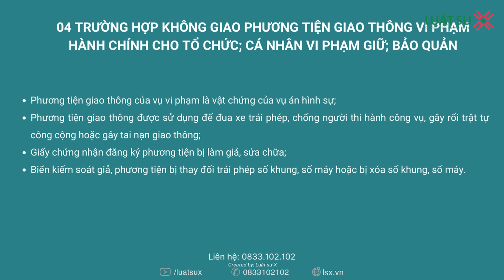Mức tiền phải nộp để bảo lãnh xe vi phạm giao thông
Trong nhiều trường hợp để đảm bảo người vi phạm sẽ nộp tiền phạt theo quy định hay để xác minh các tình tiết khác; ngăn chặn hành vi vi phạm tiếp;… mà người vi phạm giao thông có thể bị giữ xe. Tuy nhiên; trong một số trường hợp cần thiết và đủ điều kiện; người vi phạm hoàn toàn có thể thực hiện bảo lãnh xe vi phạm giao thông? Vậy bảo lãnh là gì? Điều kiện để được bảo lãnh xe vi phạm là gì? Và mức tiền phải nộp để bảo lãnh xe vi phạm giao thông năm 2022 là bao nhiêu? Luật sư X sẽ giải đáp các thắc mắc trên thông qua bài viết dưới đây. Mời bạn đọc theo dõi bài viết!

Điều kiện để được bảo lãnh xe vi phạm
Theo Nghị định 31/2020/NĐ-CP; phương tiện giao thông vi phạm hành chính thuộc trường hợp bị tạm giữ để bảo đảm thi hành quyết định xử phạt vi phạm hành chính; người có thẩm quyền tạm giữ có thể giao cho tổ chức; cá nhân vi phạm giữ; bảo quản phương tiện dưới sự quản lý của cơ quan của người có thẩm quyền tạm giữ nếu tổ chức; cá nhân vi phạm có một trong 02 điều kiện dưới đây:

Cá nhân vi phạm có nơi đăng ký thường trú hoặc có đăng ký tạm trú còn thời hạn hoặc có giấy xác nhận về nơi công tác của cơ quan; tổ chức nơi cá nhân vi phạm đang công tác; tổ chức vi phạm phải có địa chỉ hoạt động cụ thể; rõ ràng. Tổ chức; cá nhân vi phạm phải có nơi giữ; bảo quản phương tiện;
Tổ chức; cá nhân vi phạm có khả năng tài chính đặt tiền bảo lãnh thì có thể được xem xét để giao giữ; bảo quản phương tiện.

Khoản 4 Điều 8 Thông tư 47/2014/TT-BCA quy định như sau:
Tổ chức; cá nhân đặt tiền bảo lãnh cho người có thẩm quyền tạm giữ phương tiện. Mức tiền đặt bảo lãnh ít nhất phải bằng mức tiền phạt tối đa của khung tiền phạt quy định cho một hành vi vi phạm; trường hợp thực hiện nhiều hành vi vi phạm hành chính trong cùng một vụ vi phạm thì mức tiền đặt bảo lãnh ít nhất phải bằng tổng mức tiền phạt tối đa của các hành vi vi phạm.
Như vậy, mức tiền bảo lãnh phải nộp bằng ít nhất tổng mức tiền phạt tối đa của các hành vi vi phạm của người điều khiển xe khi điều khiển phương tiện đó.

Ví dụ: Người điều khiển xe máy không chấp hành yêu cầu kiểm tra về nồng độ cồn của người thi hành công vụ. Theo Nghị định 100, hành vi này bị phạt ở mức 16 – 18 triệu đồng. Để được bảo lãnh xe máy, người điều khiển xe phải nộp bảo lãnh 18 triệu đồng.
Nội dung video:
00:45 Điều kiện để được bảo lãnh xe vi phạm giao thông
01:11 Trường hợp không được phép bảo lãnh phương tiện
01:45 Mức tiền để nộp bảo lãnh phương tiện vi phạm giao thông